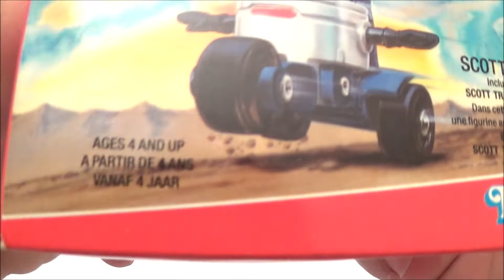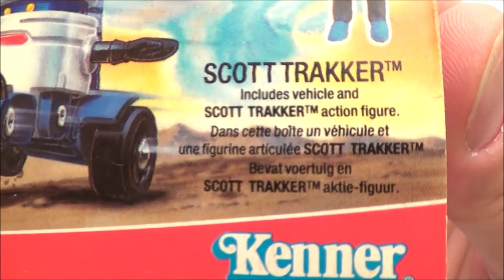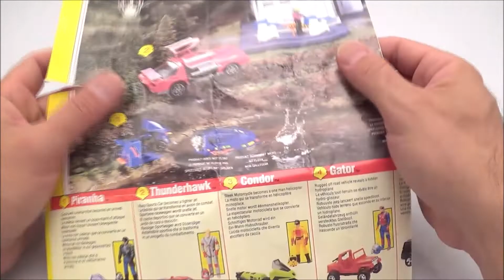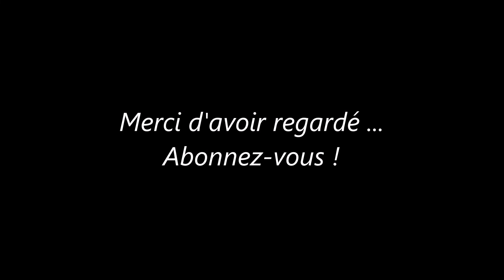Zblex French Reviews : M.A.S.K. T-Bob (Euro)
On jette un coup d'œil à la version Européenne en boite de T-Bob. Bon visionnage !